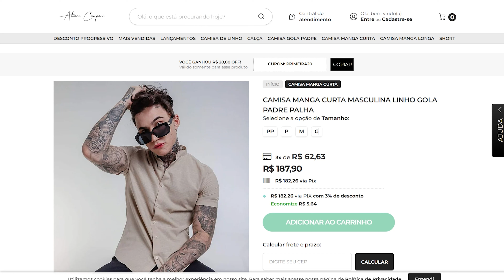REVIEW MODA MASCULINA: camisa manga curta de linho da Álvaro Campani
Nesse vídeo viemos apresentar uma peça que poucos homens usam no dia a dia aqui no Brasil: a camisa de manga curta de linho. Viemos mostrar mais especificamente as peças da Álvaro Campani. Eles são especialistas nesse tipo de camisa e têm uma variedade enorme de cores e designs para você. Então bora conferir com a apresentação do Sievers.

💬 Agora nos conta: você já usou essa peça? O que acha?

▶️ E para ver outros conteúdos sobre camisa é só checar a lista abaixo.